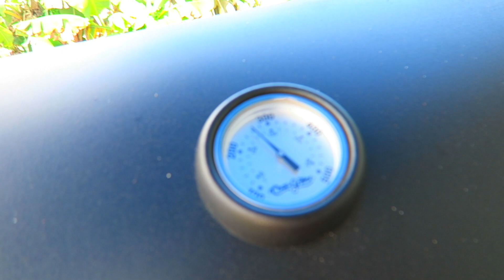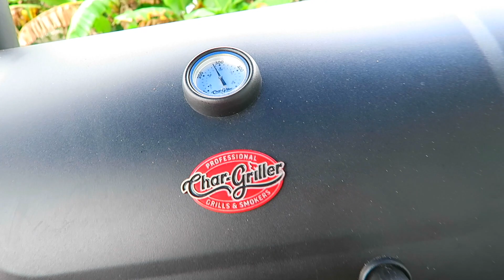Parrilla 00705 - Mi Primer Brisket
Aqui tienen mi aventura en la travesía de preparar un brisket durante 9 horas. Se utilizo madera mesquite.

Mi podcast